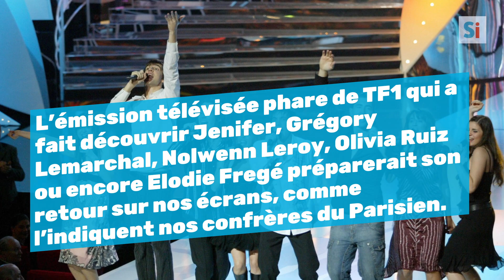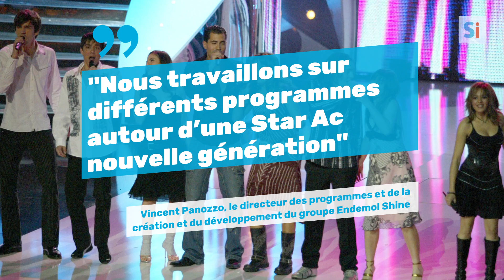La Star Academy pourrait faire son grand retour sur nos écrans en 2021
L’émission télévisée phare de TF1 qui a fait découvrir Jenifer, Grégory Lemarchal, Nolwenn Leroy, Olivia Ruiz ou encore Elodie Fregé préparerait son retour sur nos écrans, comme l’indiquent nos confrères du Parisien.